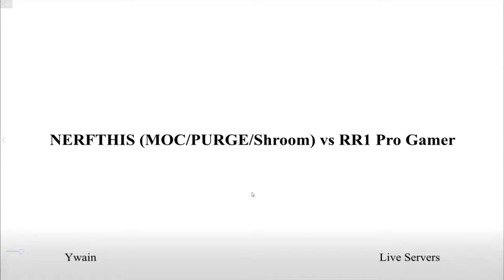Dark Age of Camelot: Nerfthis vs RR1 (Gets Nerf'd)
Dark Age of Camelot, DAOC, The Professional Gamer, The Game Changer, The Lord of The Realms, Natebruner, Texas Strong,